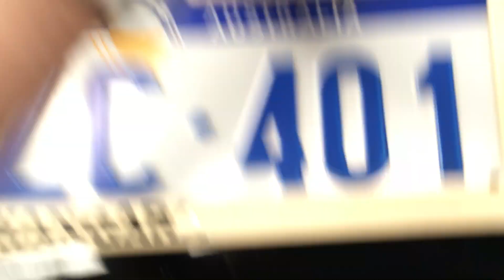2012 KIA CERATO S HATCHBACK 2L AUTOMATIC